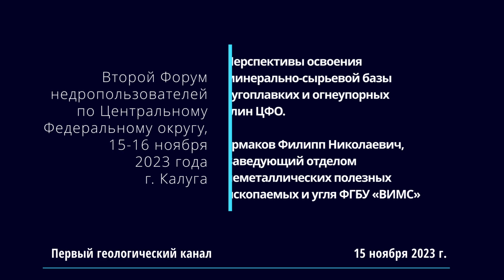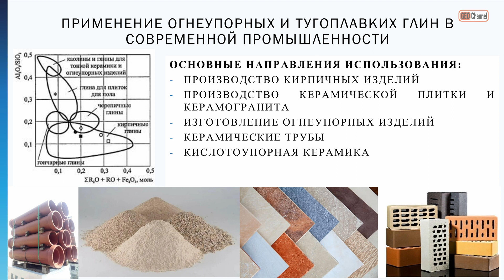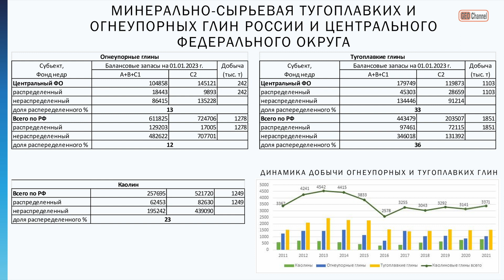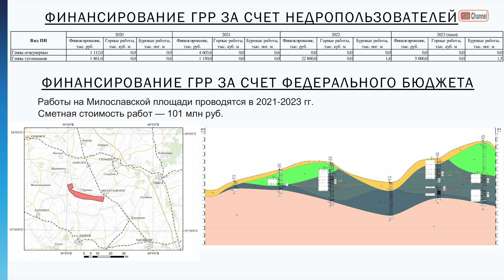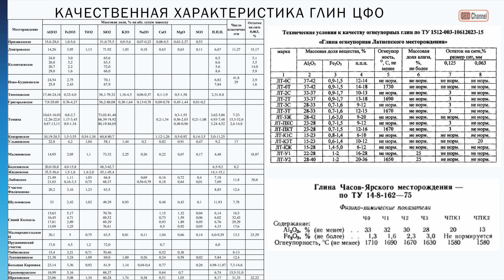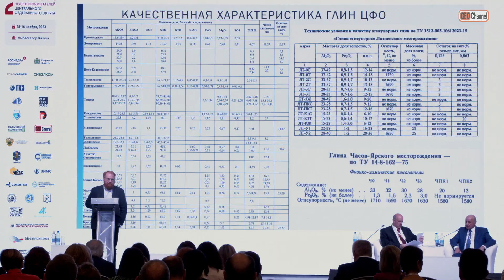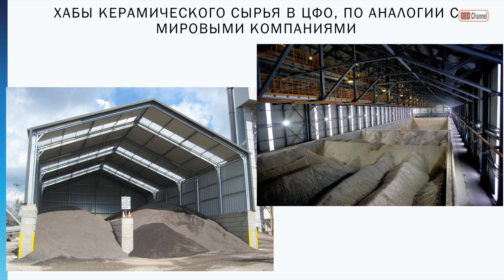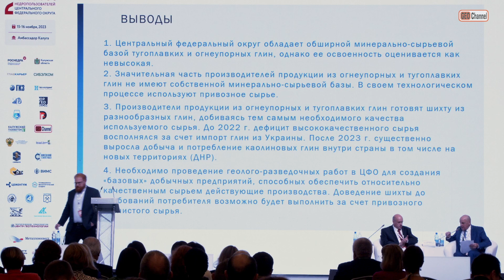Перспективы освоения минерально-сырьевой базы тугоплавких и огнеупорных глин ЦФО. Ермаков Ф.Н., ВИМС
Перспективы освоения минерально-сырьевой базы тугоплавких и огнеупорных глин ЦФО». Ермаков Филипп Николаевич (Заведующий отделом неметаллических полезных ископаемых и угля ФГБУ «ВИМС»)

Второй Форум недропользователей по Центральному Федеральному округу, 15-16 ноября 2023 года, г. Калуга. Организатор - Центрнедра